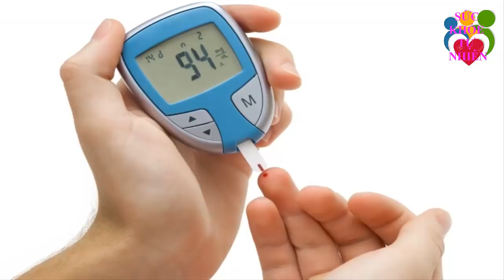5 Triệu Tiền Thuốc Không Bằng Một Loại Quả Này 100 Người Thì 99 Người Không Biết Công Dụng - SKTN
5 Triệu Tiền Thuốc Không Bằng Một Loại Quả Này 100 Người Thì 99 Người Không Biết Công Dụng - SKTN. Đăng ký kênh Sức Khỏe Tự Nhiên để nắm bắt được những tuyệt chiêu chăm sóc Sức Khỏe Tự Nhiên cho gia đình bạn cực kỳ đơn giản ngay tại nhà.
Xem thêm video Sức Khỏe Tự Nhiên:
- 6 Tác Dụng Của Đậu Đen Khiến Bệnh Tiểu Dường Biến Mất Cả Đời - Bạn Nhất Định Phải biết Điều Này
- 5 Trái Ớt Hiểm 2 Quả Trứng Gà 1 Muỗng Muối Trị "DỨT ĐIỂM" Tiểu Đường Chỉ Trong 5 Phút